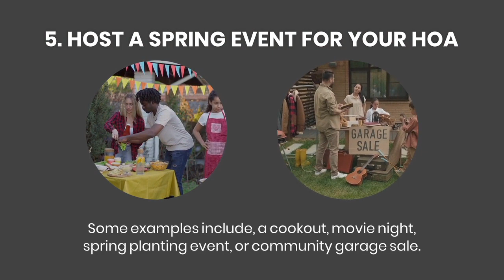How to Prepare Your HOA for Spring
Hey HOA enthusiasts! Today, let's dive into the wonderful world of spring preparation for your community. We've got the ultimate guide for a fresh start that will have your HOA blooming like never before.